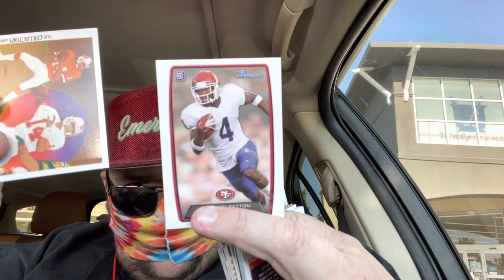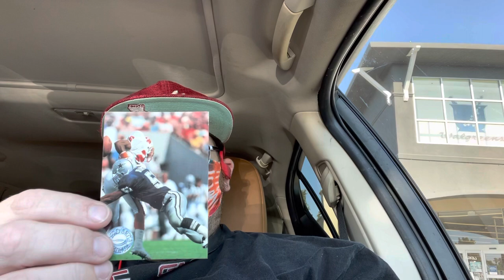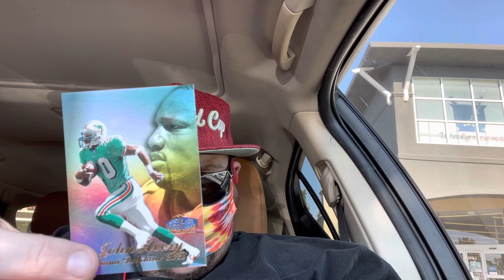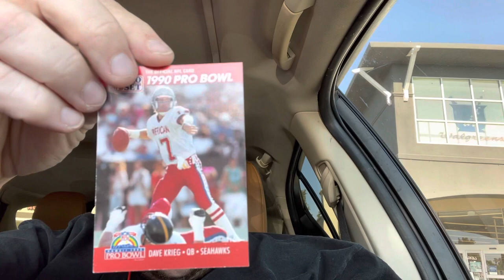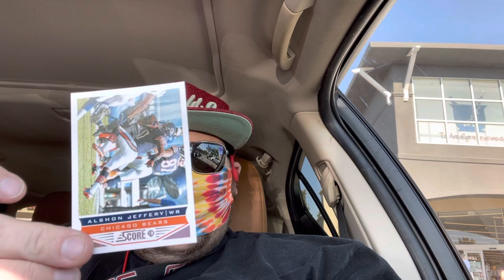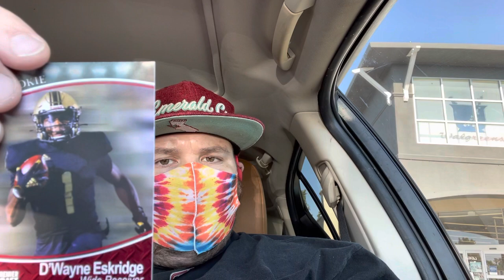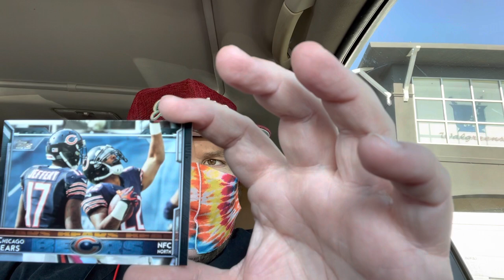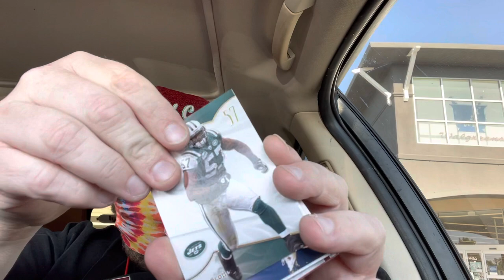July 13, 2021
walgreens new football pack pulled an auto!